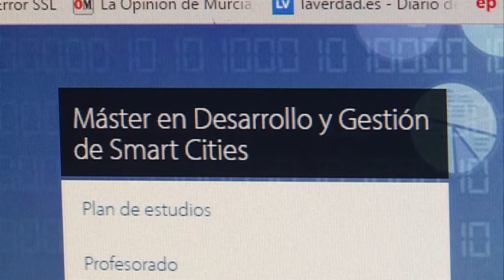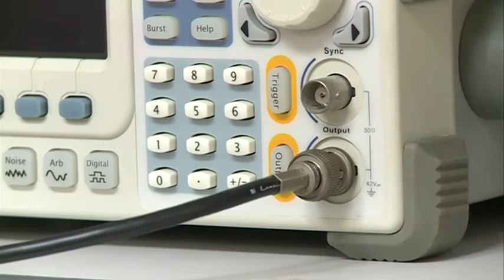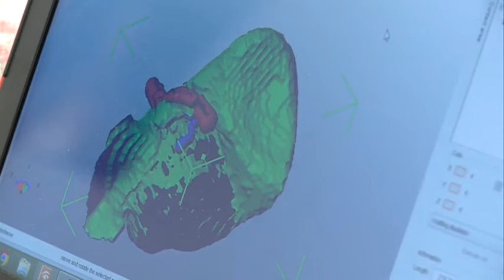24/05/2016 Grado en Ingeniería en Sistemas de Telecomunicación ofrece multitud de opciones.